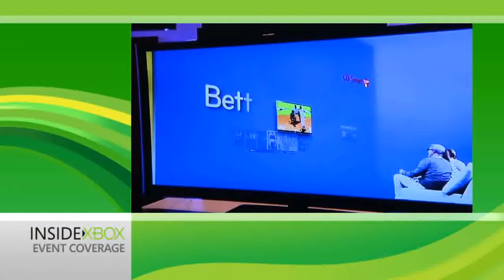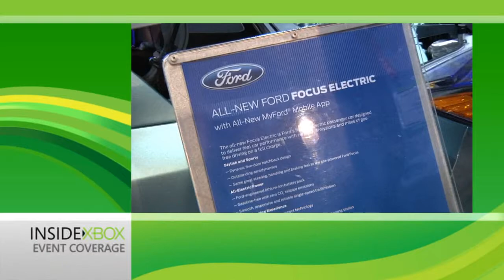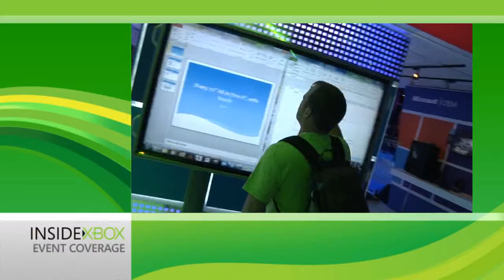CES 2012: Floor Tour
This whistle stop tour of the CES 2012 show floor takes in a smart window, tons of TVs, wireless charging technology, electric cars and a swift sprint around the Microsoft booth.

Anything you want to see in your house right now? Personally we'd beg, steal and borrow for some cable-free recharging action.

Watch all the latest content from Inside Xbox on Xbox LIVE under the 'video' tab.